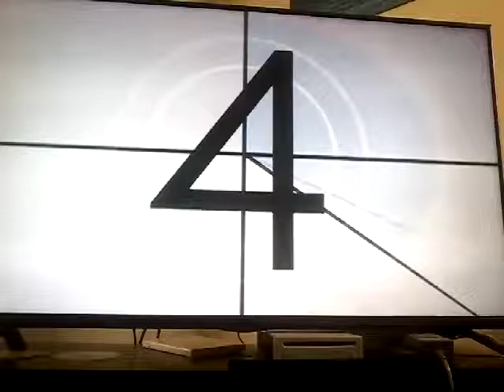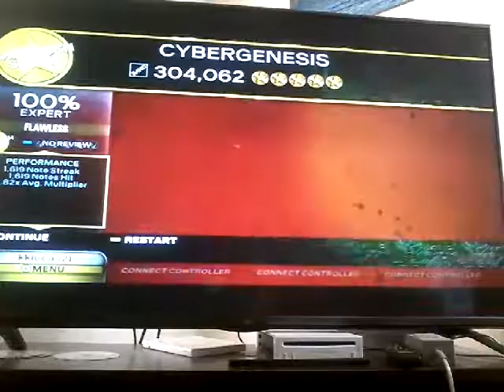RB3 (Custom) Cybergenesis FC!!!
Only took a few runs so that's why I had a reaction. Lanes are total bullshit considering I had to double downstrum the first lane second set of lanes just to not break my combo.